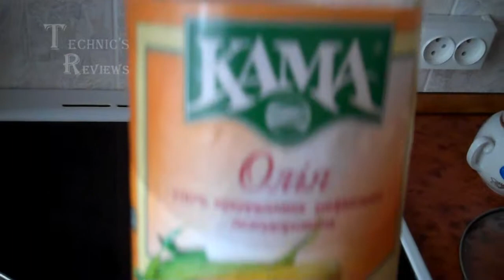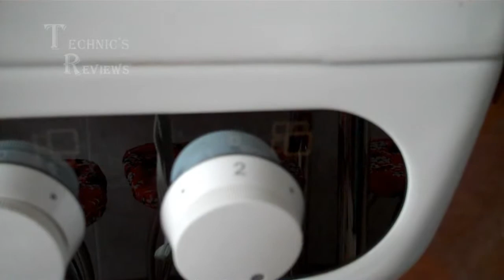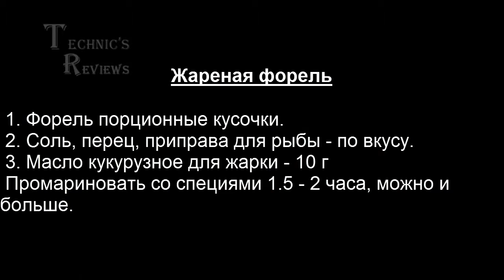Форель жареная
Рецепт приготовления жареной форели. Рыба нарезается порционными кусочками, маринуется с солью, перцем и приправой для рыбы в течении полутора - двух часов, а можно и на всю ночь. Жарить на кукурузном масле.